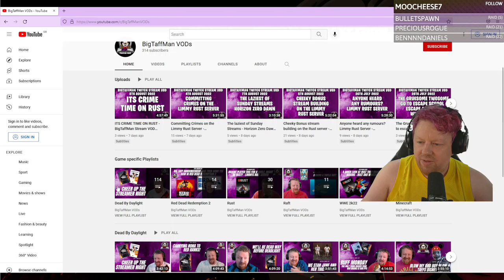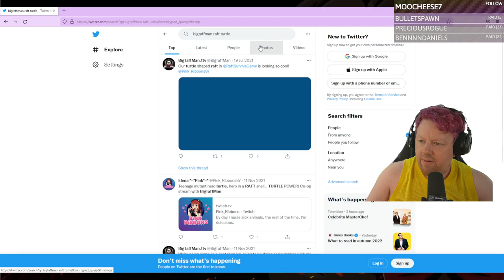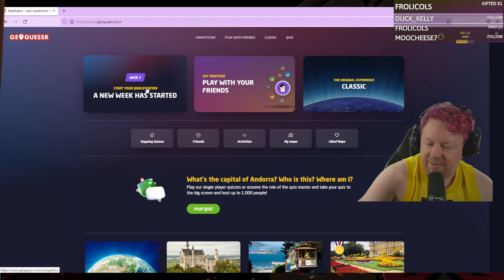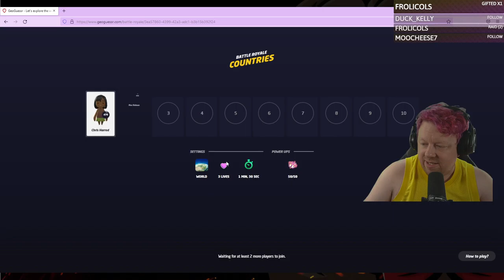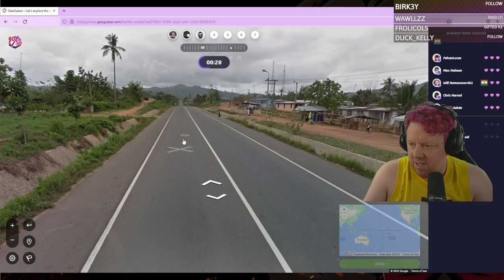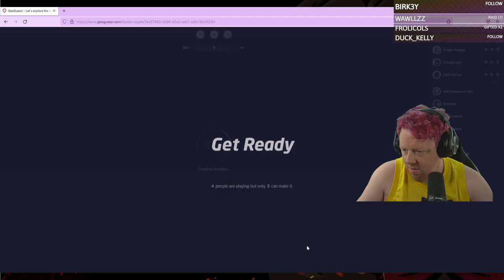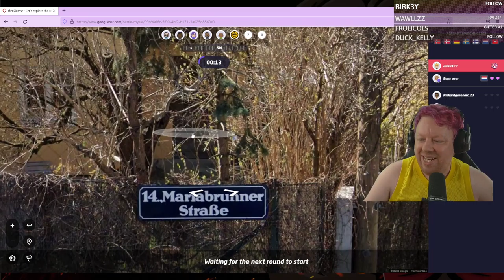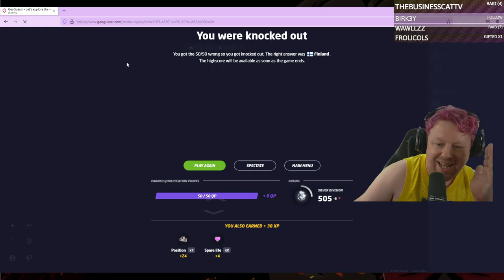Two People With Pink Hair stuck on a Raft - BigTaffMan Stream VOD 16-9-22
Timestamps
Go Live - 0:00
Stream Start - 4:18
Raft - 6:05
Goeguessr - 4:06:50